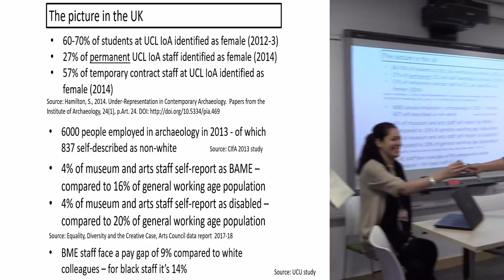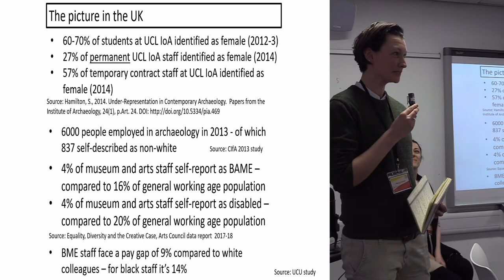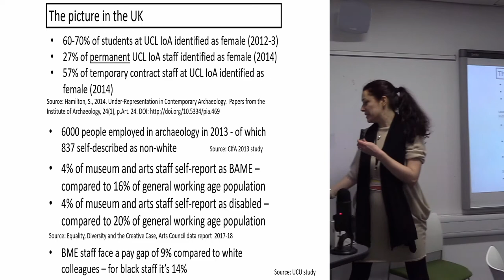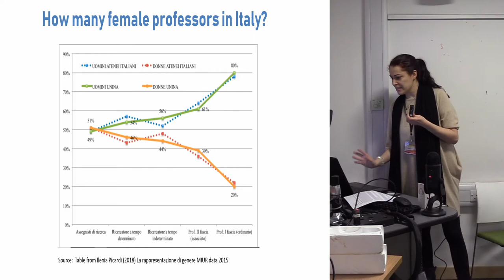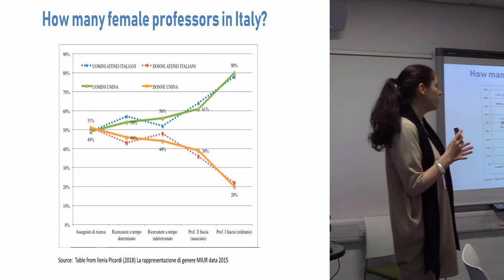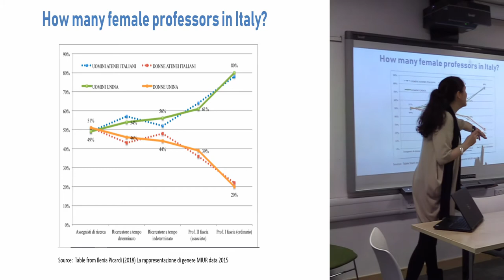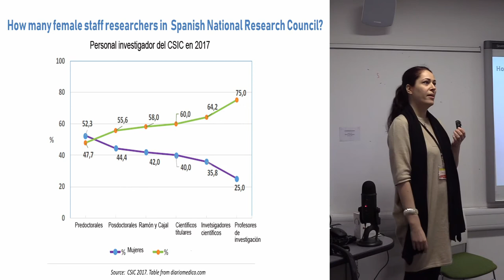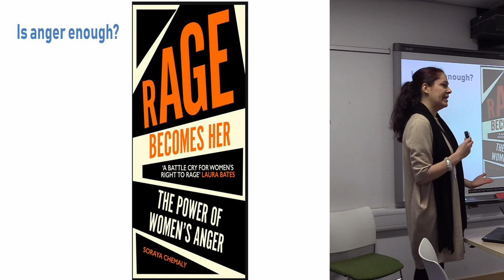Women and Power? From Conversation to Action - Introduction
2017 saw the publication of Mary Beard’s bestseller Women and Power, and the explosion of the MeToo movement across social media. Billed as a manifesto, Beard’s book takes a historical approach rather than explicitly outlining inclusive and intersectional practical steps for supporting women’s power in modern, multi-vocal archaeology. There is clearly a pressing need now to move beyond conversations about women*’s experiences of archaeology both in and outside of the academy and look for concrete action. This is most keenly needed at intersections of class, race, sexuality, dis/ability, and in the experience of people identifying as non-binary or trans.

There has now been more than a decade of studies including gender feminist theorisations of the past as well as surveys of the profession providing the data that show change is urgently required. This was pioneered by the British Women Archaeologists group, but today numerous other organisations are working toward positive change in the discipline. This includes CIfA’s Equality and Diversity Group, Enabled Archaeology, BAJR RESPECT campaign, and Women’s Classical Committee while TrowelBlazers have raised the profile of women in archaeology more widely. Some informal actions have taken place including the establishment of a Mentoring group on Facebook, but now is the time for institutions and employers to step up and effect real change.
This session is aimed at bringing together many voices to speak, and to listen. The panel will include representatives from a number of groups for an open discussion chaired by Trowelblazers examining the following questions:

What is the historical context of women’s success in archaeology?
What are remaining barriers to inclusion?
What current practices are working and can be built on, particularly those that ensure work to promote women is itself inclusive?
Following this we will outline a draft best practice document containing actionable steps which organisations can use to make more radical and meaningful changes to attract, support and retain women in archaeological careers.
As an inspiring case study we will open the session by screening a short documentary on the role of women within a conflict archaeology research collective.
We look forward to a challenging, open and productive session.